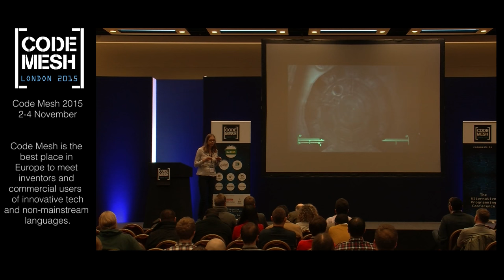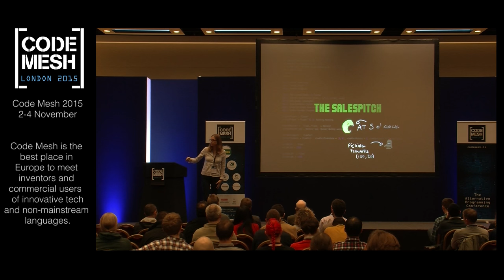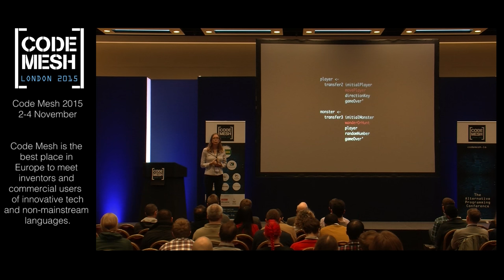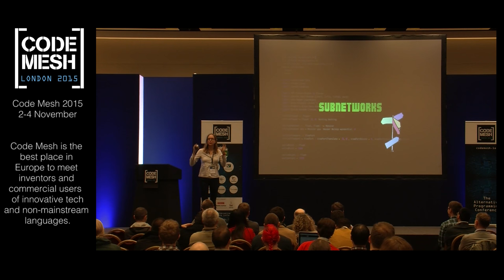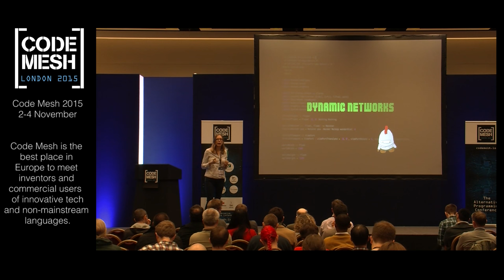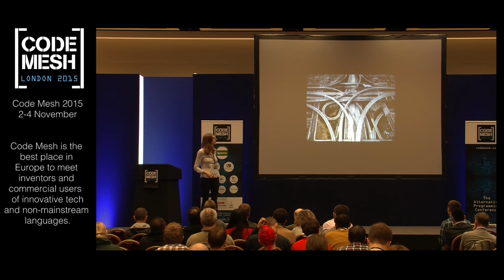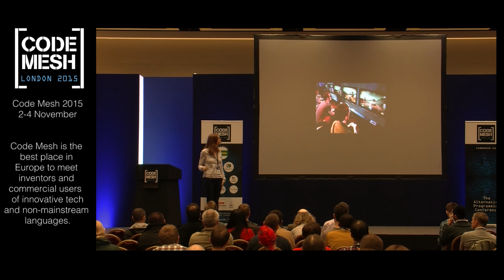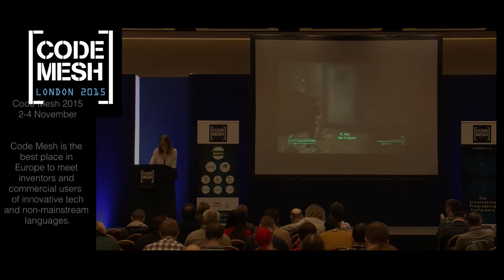FRP and Functional Game Programming - Elise Huard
Functional Reactive Programming is the functional version of reactive programming - which encodes the state in terms of reacting to external events.  It has a seductive simplicity in its principles, and is used for instance for native user interfaces.

How does it fare when used in games, where a lot happens all the time, and state can evolve to high levels of complexity?  This talk will discuss the pros and cons of working with FRP, based on the experience of writing a casual game in Haskell.

Talk objectives:

- give a small intro to what FRP is

- show with examples how the FRP network grows with the number of elements in the game

- how to work with ephemeral state parts

- how to have several subnetworks for stages of the game (levels, etc)

- how to improve performance by putting some of the subnetworks to sleep when they're out of view

Target audience:

- Functional programmers, preferably with at least a beginner's knowledge of Haskell, who are interested in games or how far you can take the concept of FRP.

About Elise

Elise is a software consultant who’s been crafting and bashing together software for about 15 years now. Her skill set comprises talking to people, Haskell, Clojure, R, javascript, ruby, C and a good few bits and bobs beside. She’s based in Berlin, Germany. She enjoys reading sci-fi, traveling, cooking, tinkering, and spending time with her husband and baby daughter.